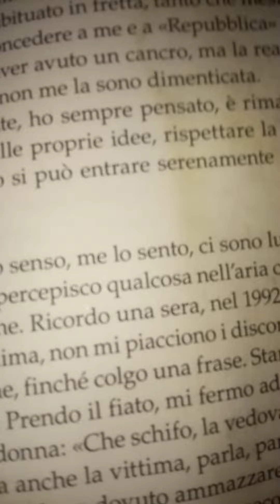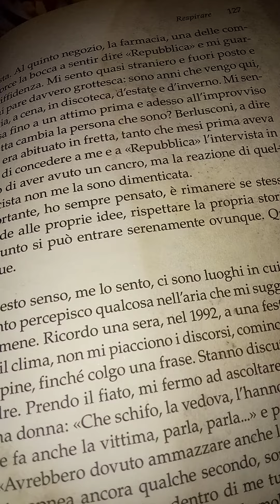Mario Calabresi Spingendo la notte più in là. 102 parte